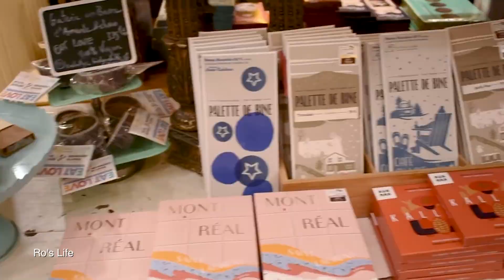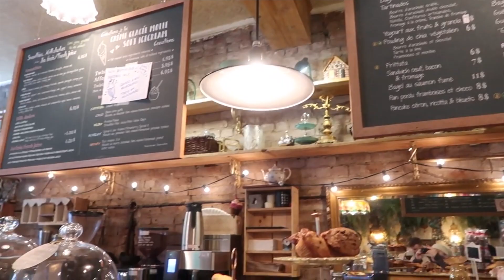Le Petit Dep Café (since 1822)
Open since 1822 in Old Montreal, Le Petit Dep is the perfect place to stop and warm up on a cold day, with delicious coffee and pastries and cute Quebec souvenirs.

Song : Ikson - Sleepwalking (Max Music No Copyright)

End Screen Music:
Ikson - Alive
shorturl.at/cmCX8